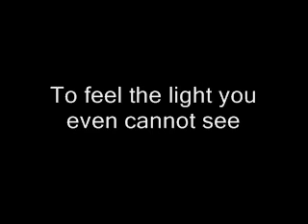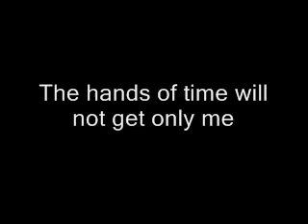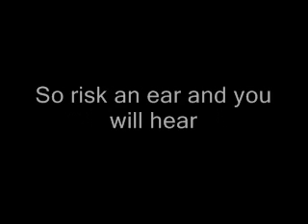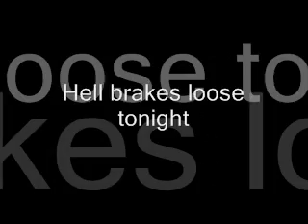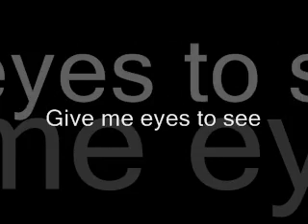Metalium - Resurrection w/ lyrics